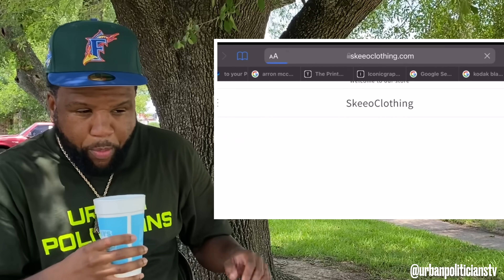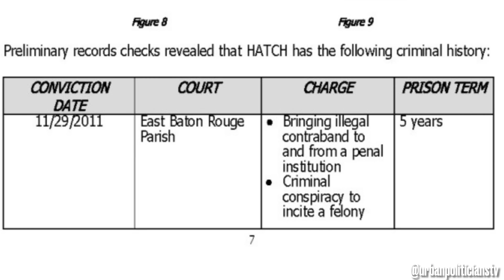Boosie RESPONDS To Fazion Love Saying He’ll SNITCH In FED Case “YOU GOT ME F**KED UP WITH YO..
Boosie calls out fazion love for speaking on him  & claiming he’ll snitch.

Boosie released from feds on bail for gun charges after issues with prosecutors